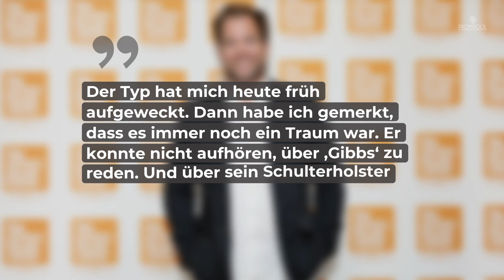Comeback von Michael Weatherly bei NCIS? Produzent klärt auf • PROMIPOOL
Ende Mai 2022 wurde die letzte Folge von „Bull“ mit Michael Weatherly in den USA ausgestrahlt. Könnte das nicht bedeuten, dass der Schauspieler nun als „Tony DiNozzo“ zu NCIS zurückkehren wird?